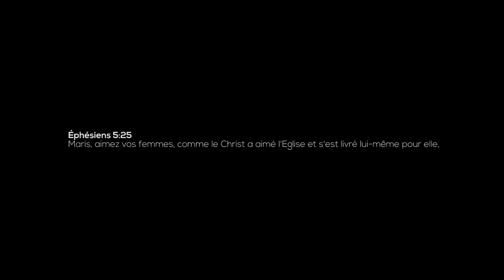Thierry Libertos - Jaolahy be